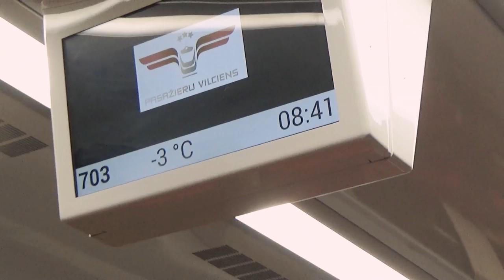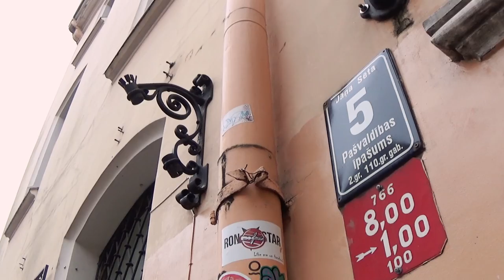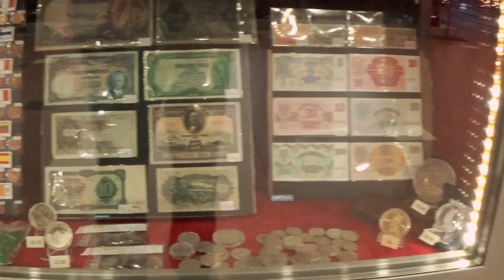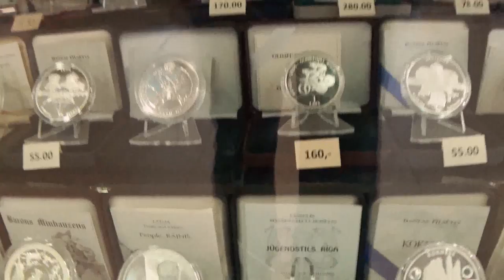Поездка в Ригу 2 часть